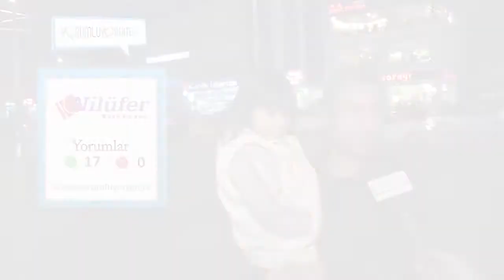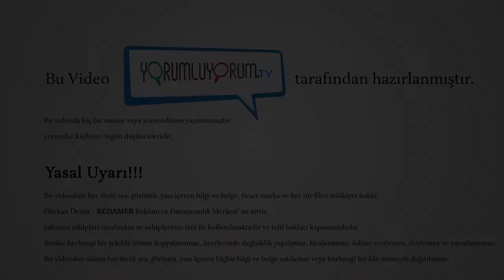NİLÜFER Turizm'i Yorumluyorum! (Bursa)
Daha Fazlası için İnternet adresimiz;